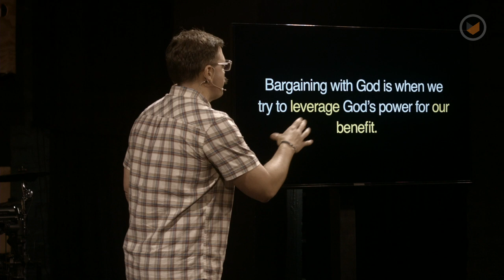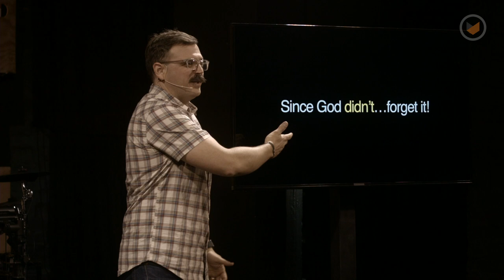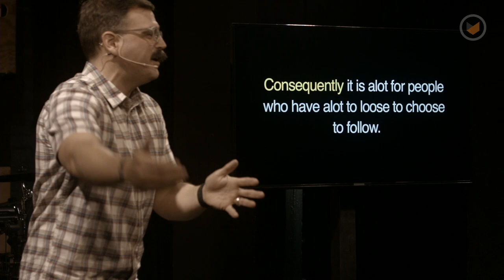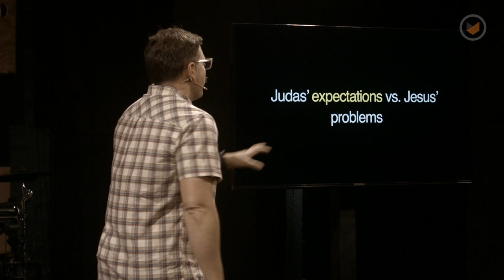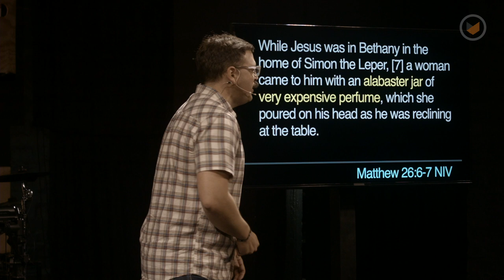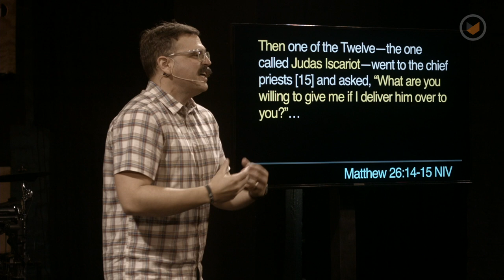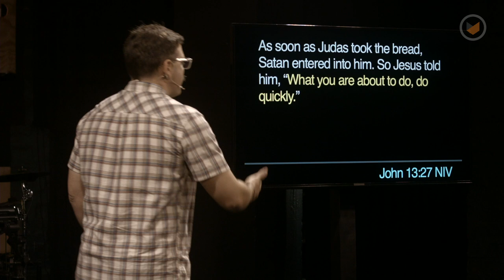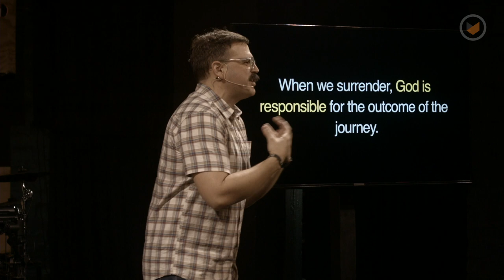Bad boys of Easter: Part 2 - The Pretender | Chris Ladd | Southpoint Church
There’s something in us that wants to leverage God and his power for our end. We all try to get God in on our thing. We try to bargain with him through prayer, church attendance, giving, or short-term obedience. We promise to do what we think he wants us to do, if he will do what we want. In the Easter story, Judas was like that. He tried to get Jesus to do what he wanted, without regard for Jesus’ ministry and mission. That may seem ridiculous, but there’s a little Judas in all of us.